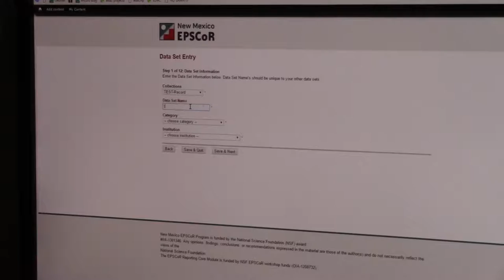Cyberinfrastructure Video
Su Zhang of UNM made this video about what cyberinfrastructure really is, and how we use it at EPSCoR.